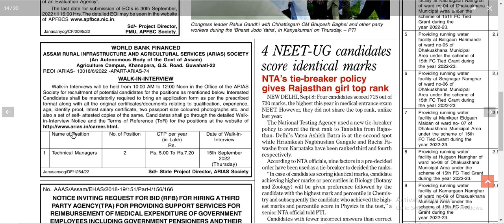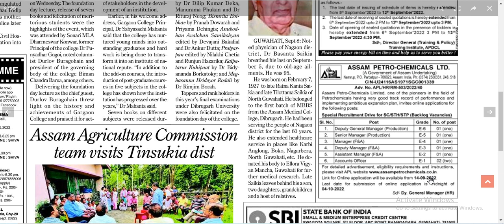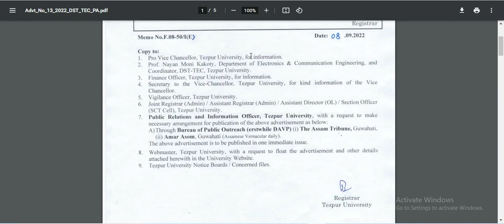Various technical Job updates in assam#BE#MTECH DIPLOMA in Engineering#MECHANICAL#ELECTRICAL#Civil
Various technical Job update in assam#BE#BTECH#MTECH DIPLOMA in Engineering